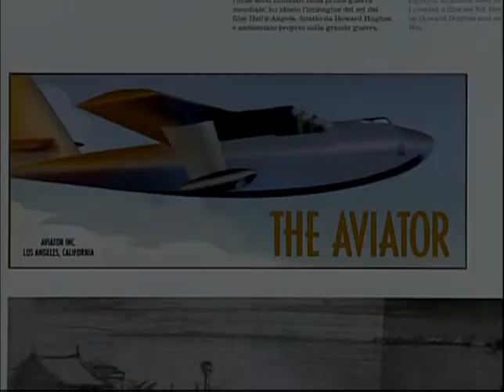The Work of Dante Ferretti | Constructing The Aviator